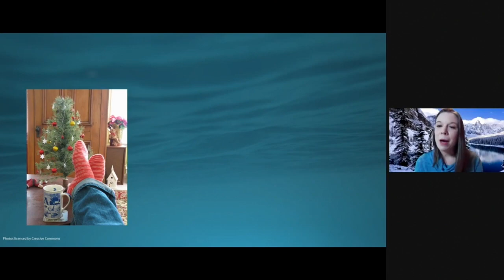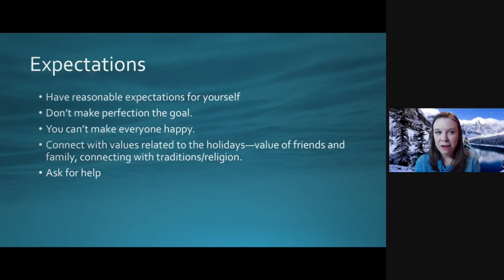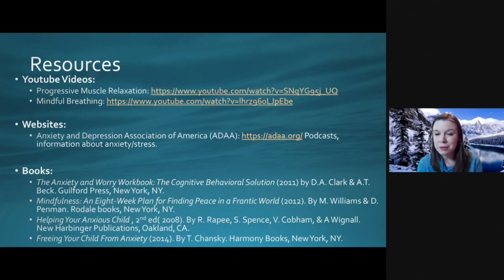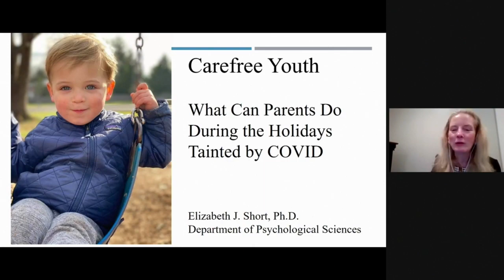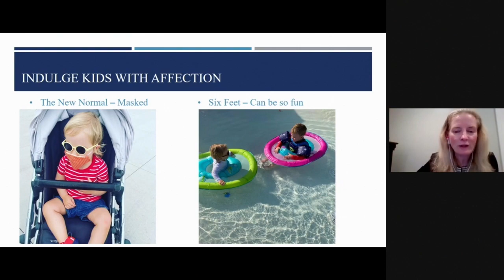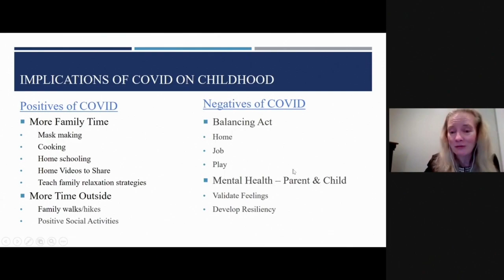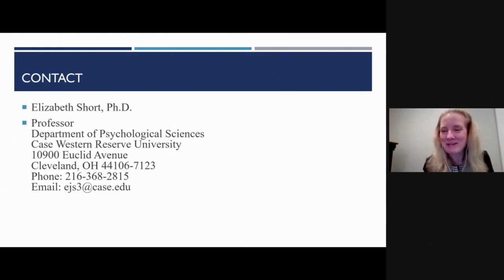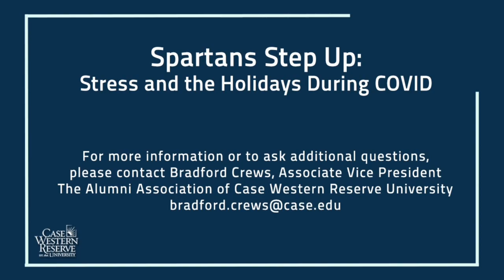Spartans Step Up: Stress and the Holidays During COVID (December 14, 2020)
Joy K. Ward, PhD
Dean, College of Arts and Sciences

Amy Przeworski, PhD
Associate Professor, Anxiety Disorders, Department of Psychological Sciences

Linda Sharpe-Taylor, PhD (WRC '78)
Staff Psychologist, Sisters of Saint Mary Health Cardinal Glennon Children's Hospital
Adjunct Faculty, Saint Louis University School of Medicine

Elizabeth J. Short, PhD
Professor of Psychology, Director of Developmental Master's Program and Co-Director of Childhood Studies
Department of Psychological Sciences, Case Western Reserve University

Presented by: The Alumni Association of Case Western Reserve University